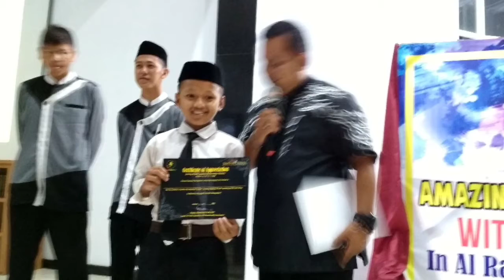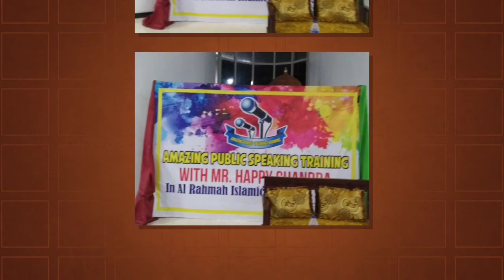HIGHLIGHT SMART MOTIVATION UNTUK RATUSAN SANTRI AREAHMAG WALANTAKA SERANG BERSAMA COACH HEPPY